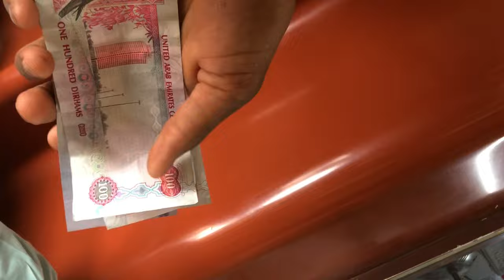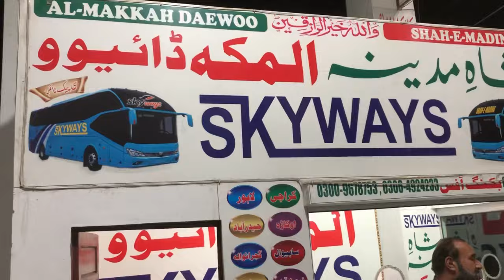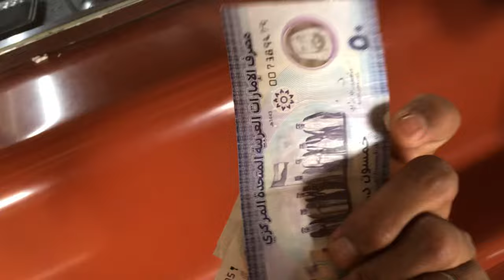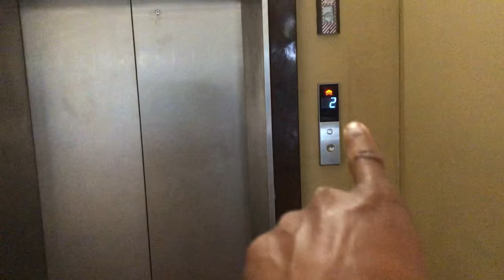I am going Karachi to Dubai/Aaj Hamari Karachi se Dubai ki flight hai✈Rajveer Tiwari Vlogs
hello doston kaise hain aap sab to doston is video mein main aap Logon Ko Dikhane wala hun Pakistan Karachi ka airport international airport to video mein please add Tak aap Logon Ne Bane Rahana hai aur ham Aaj Jaane Wale Hain Karachi se Dubai aaj ki Hamari flight hai Dubai ki doston video mein and Tak Bane Rahana hai jo bhi Sathi channel per naye Hain To channel ko Jarur subscribe kar den dhanyvad

Rajveer Tiwari Vlogs

pakistan vlogs